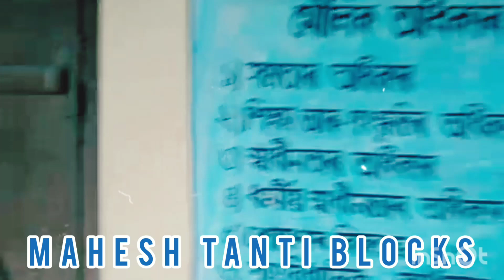GOHPUR collegiate High school 🏫 Mahesh Tanti Blocks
maheshtanti